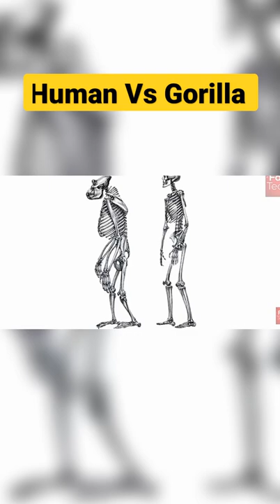Human Vs Gorilla Body Structure Compare Facts Sciencefacts @FactTechz